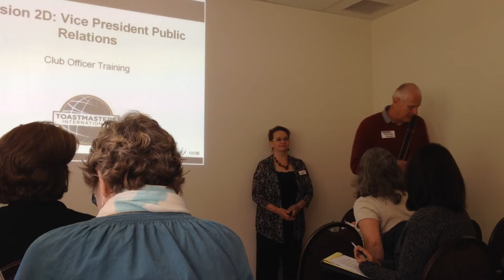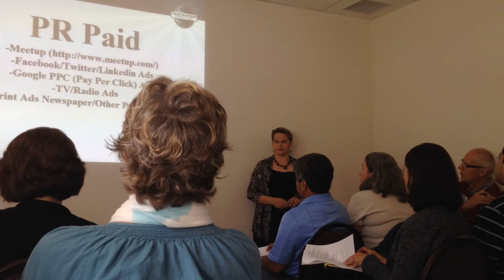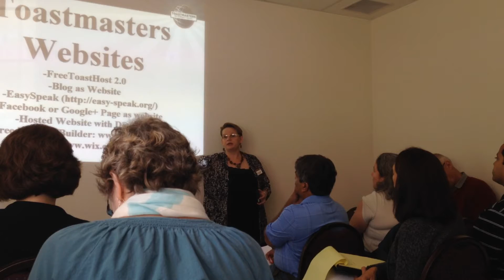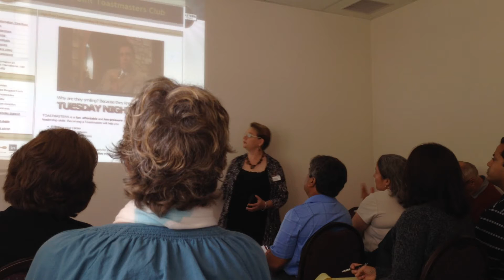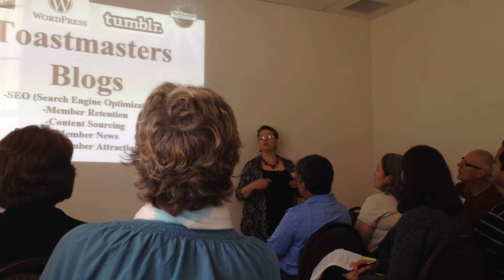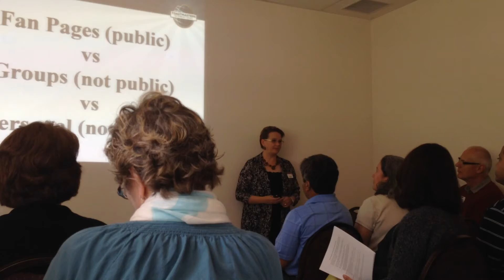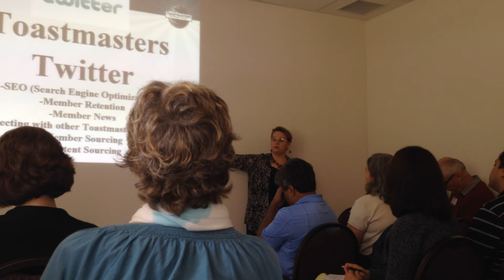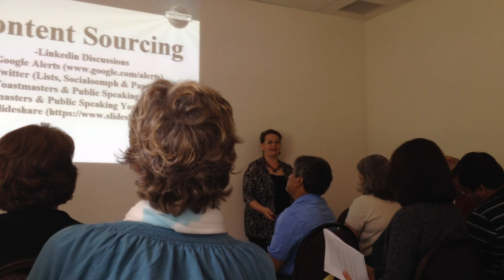VPPR Toastmasters Leadership Institute Training 2014